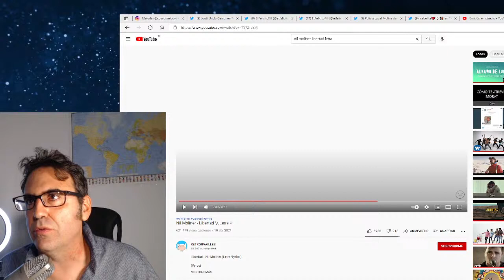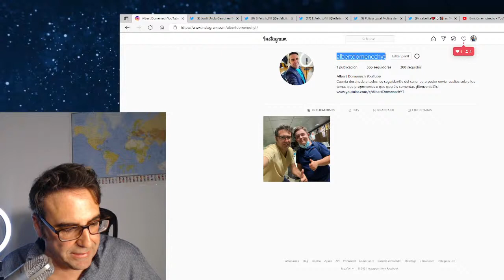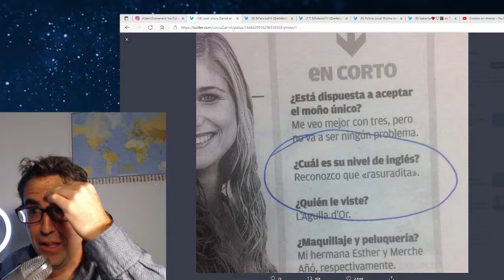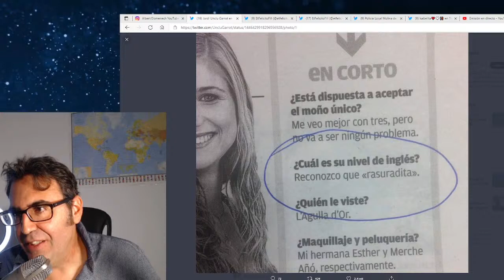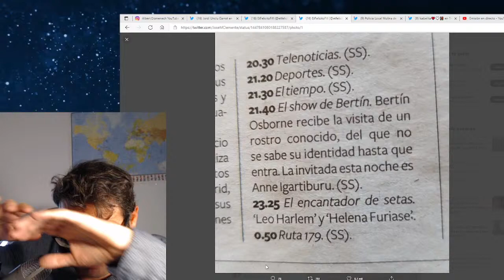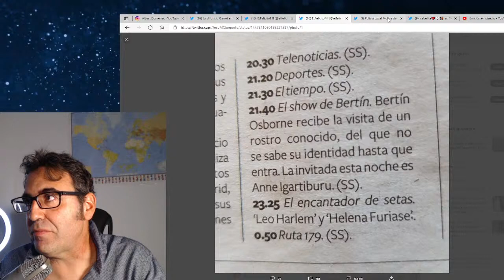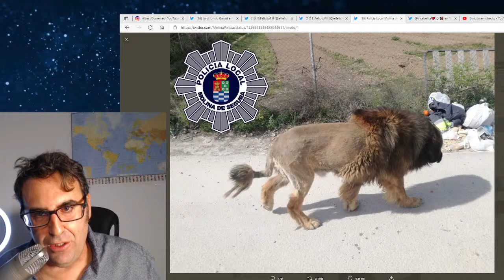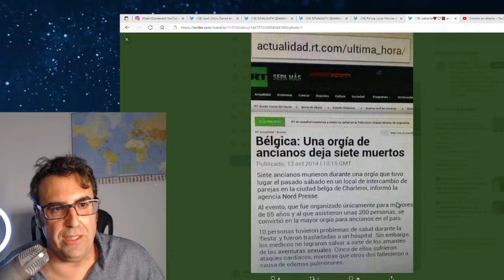Revive el DIRECTO: ImprouTube, antikaraoke, humor y Navidad en Cantora con Kiko Rivera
Nuevo directo con improvisación para hablar de la actualidad rosa y televisiva del momento, de la vida o de la que surja. final de puente con una sonrisa